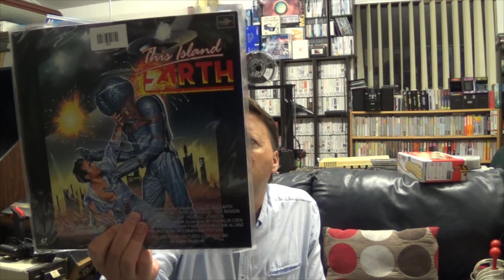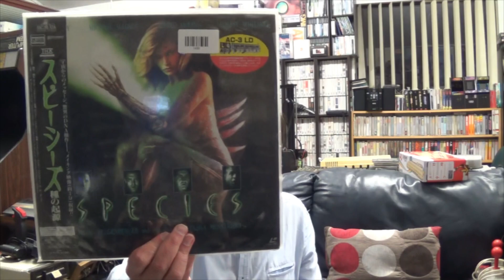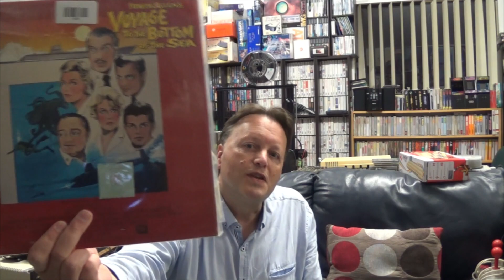Channel Update - April 2022 - Birthday & Other Pickups, PS5, Lasers Discs, Star Wars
This is my channel update and vlog for the month of April 2022.
A big focus on pickups, general ones from during the month and my birthday pickups.  And yes including some more Laser Discs ;)

See my new book on Programming Games for the ColecoVision and Adam in Assembler in Kindle here: